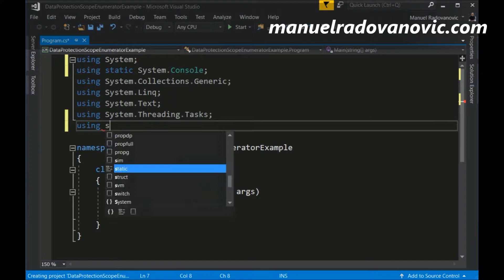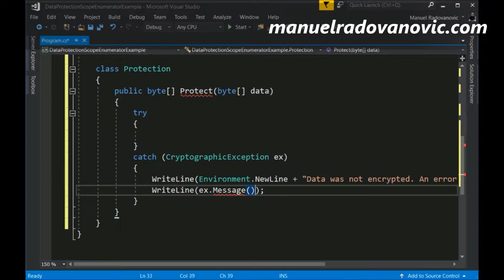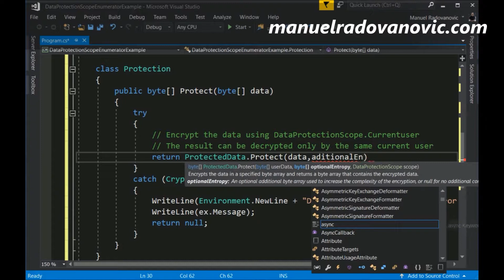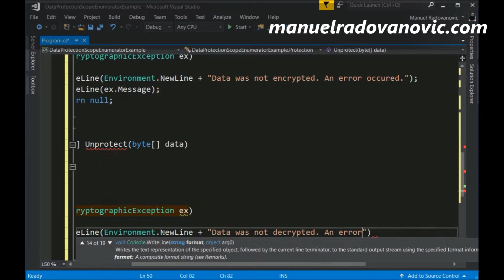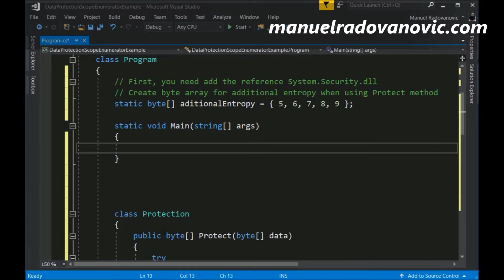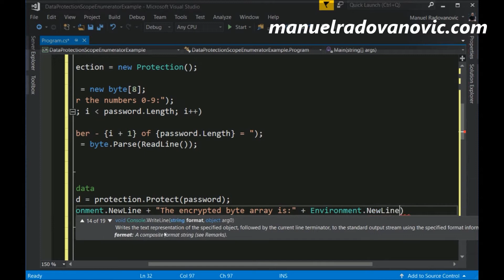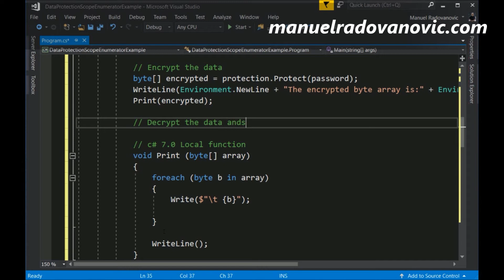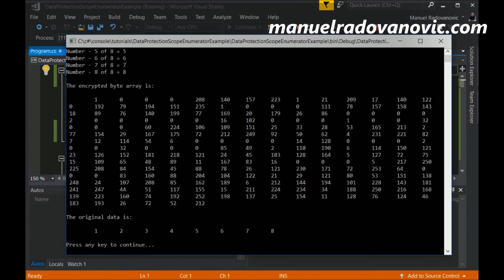C# 6.0 Tutorial - Advanced - 57. How to use DataProtectionScope Cryptography with CurrentUser